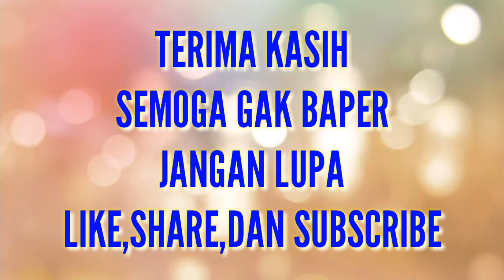PUISI CINTA GALAU - CLIP SUNSET MADURA